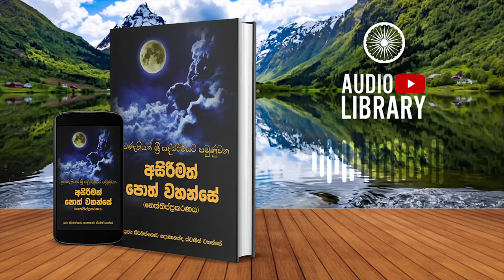3.2.12 ඔතරණහාර සම්පාතෝ | නෙත්තිප්ප්‍රකරණය | Neththippakaranaya ( AudioBook )